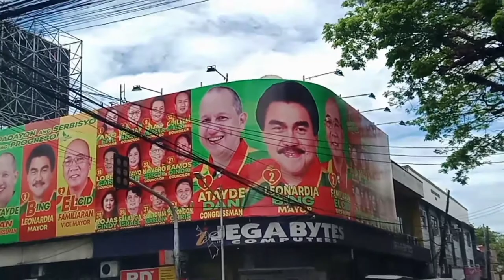w/casama kong bg-ong driver gen roadtest ko sya ok naman 👍